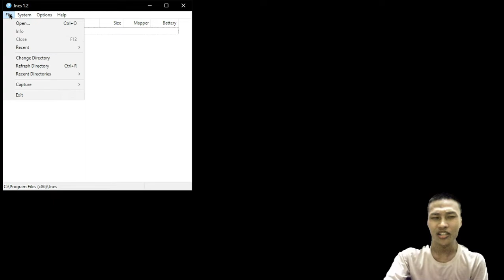rasanya nyetir F1 sungguh... - Mainin F-1 RACE di Nintendo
Huh, ngebut banget gais...

Hey kamu yang berkunjung ke video ini... Tau gak sih kalo saya juga mainin semua game yang ada? Mau itu game jadul ataupun game baru semua dimainin. Yuk daripada cuma tengok video ini aja, mending cek juga konten lain dari channel ini yang bakalan seru deh. Yuk disimak di NAND Screen :D

Kalo kamu suka informasi seputar PC bisa dicek juga channel pribadi saya di :

PC Specs :
Intel Core i5-4690 3,5GHz upto 3,9GHz
Palit NVIDIA GeForce GT 1030 2GB GDDR5 LP